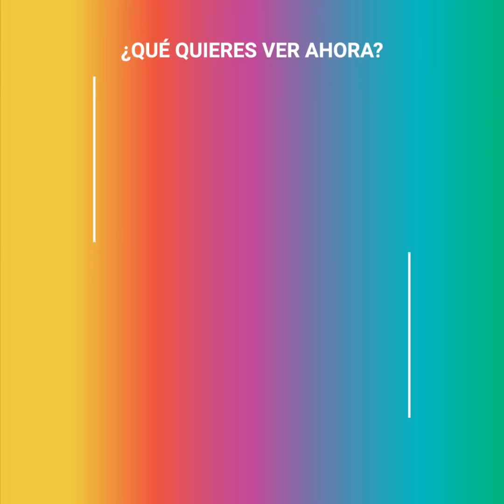La “niña” que conquistó a Leo DiCaprio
“Pero mírenla, es una niñita y Leo ya está en la mitad de sus 40". Todos perdieron la cabeza cuando Leonardo DiCaprio apareció, nuevamente, del brazo de una veinteañera. Pero esta vez no se trataba de una cualquiera, porque Camila Morrone estaba en la vida del actor desde que tenía apenas 10 años.